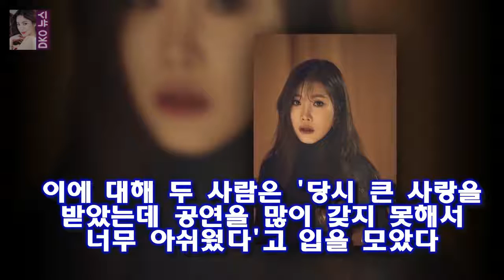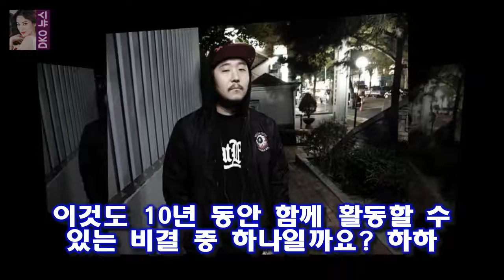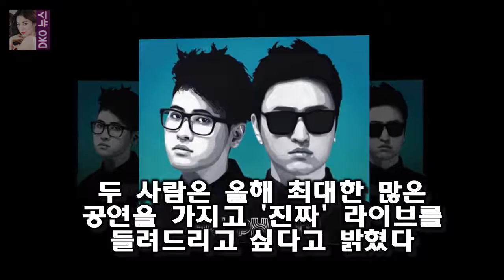다비치 싸우면 놀 사람 없어..죽기살기 붙어있어야(인터뷰②)- 스타뉴스 다비치 강민경 이해리/사진제공=B2M엔터테인먼트 인터뷰①에 이어 강민경의 이야기처럼 이번 다비치 세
다비치 강민경 이해리/사진제공=B2M엔터테인먼트 인터뷰①에 이어 강민경의 이야기처럼 이번 다비치 세 번째 정규앨범 &10에는 이적을 비롯해 2017년 선물로 역주행의 신화를 쓴 멜로망스 정동환 홍대 신에서 뜨거운 인기 상승세를 과시하고 있는 치즈 달총 조영수 심현보 Xepy 로코베리 1601 등 수많은 뮤지션들이 참여해 다비치의 10주년을 함께 기념했다

진짜사나이 샘 해밍턴과 6.25참전용사의 만남  인상도 서글서글하고  유머 감각도 있네요 :
이주노 양현석 도움 눈물나도록 고마워 꼭 보답할 것  31일 한 매체에 따르면 서태지와 아이들 출신 가수 이주노가 지난 18일 사기 등 혐의로 항소심 선고 공판에서 징역 1년:
힐링캠프에 나온 모습이 무척 솔직하네요  힐링캠프 박인비와 남기협의 러브스토리 :
이주노 변호사 양현석 빚 갚아줬다...이주노가 갚을 예정  31일 OSEN 보도에 따르면 이주노의 변호를 맡은 법무법인 중부로 강갑진 변호사는 양현석 대표가 이주노의 빚을 갚: